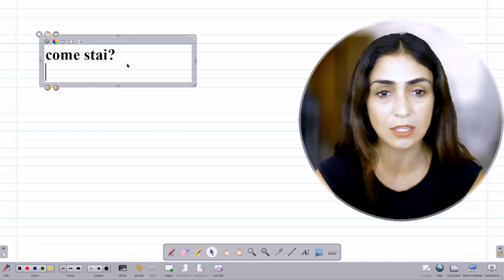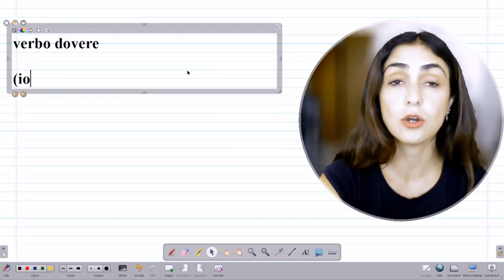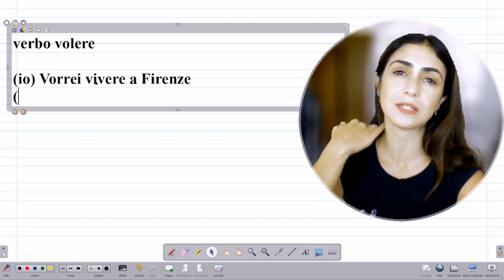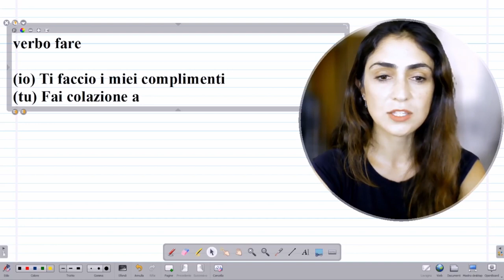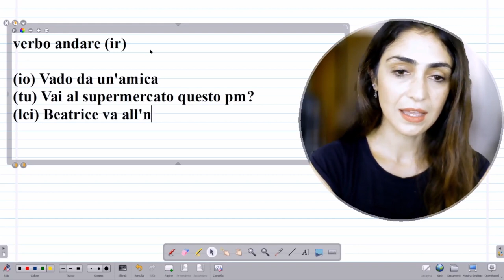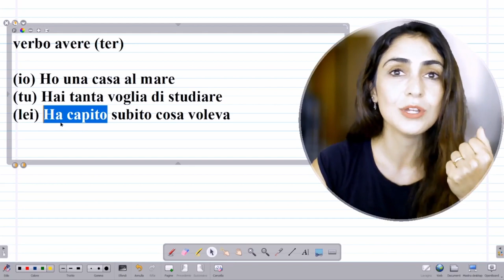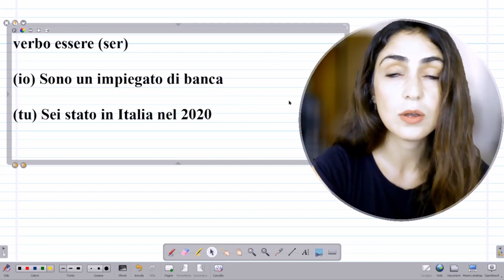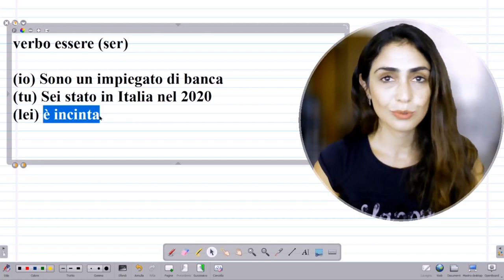Aula de italiano: os 10 verbos mais usados + exemplos